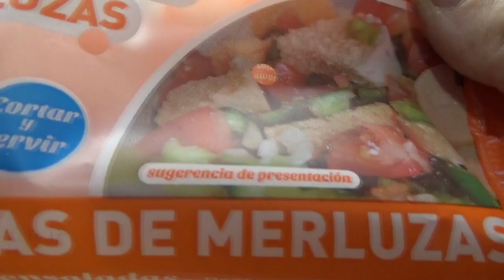Plato Rápido y Económico - Ensalada De Alubias Blancas y Marisco